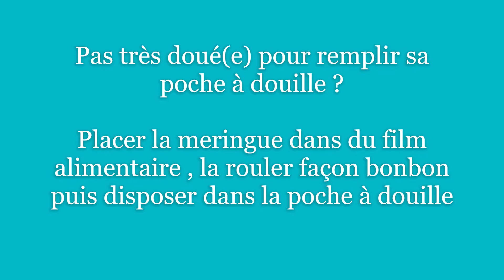La meringue française :recette inratable La friandise ultra facile à faire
Aujourd'hui c'est friandise et gourmandise facile !
La meringue c'est technique oui mais...
si vous avez un robot multifonction cela devient un jeu d'enfant et réalisable en 5 min chrono ;)
Retrouvez également une astuce pour remplir sa poche à douille sans en mettre partout  .

La recette :

5 blancs d'oeuf (à peser)
Quelques gouttes de citron
Sucre en poudre (Le double du poids des blancs .Exemple : 200g de blancs = 400g de sucre en poudre)
Arôme
Colorant alimentaire